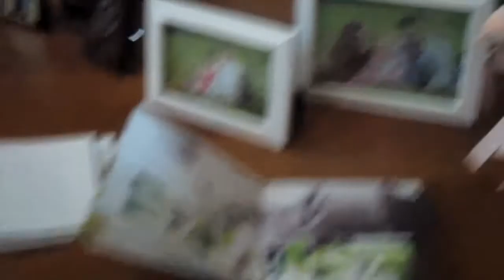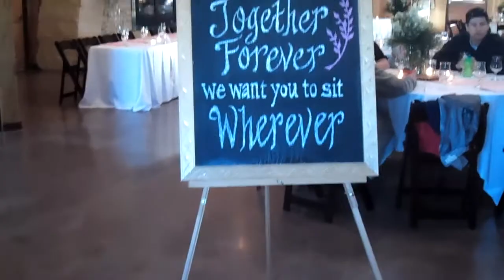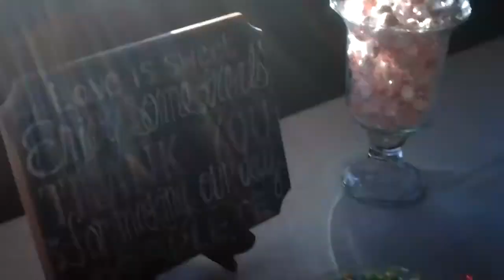Spectacular Celebration Farm Wedding | Kristin + Jeremiah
When asked to describe her Celebration Farm wedding video in one word, Kristin said "Spectacular!" The couple's wedding highlight video is proof! Check out how Kristin and Jeremiah's guests captured all of their most special, priceless wedding moments using the WeddingMix app and cameras.